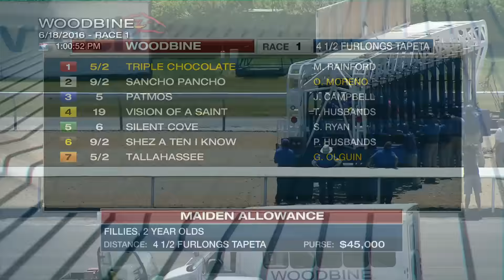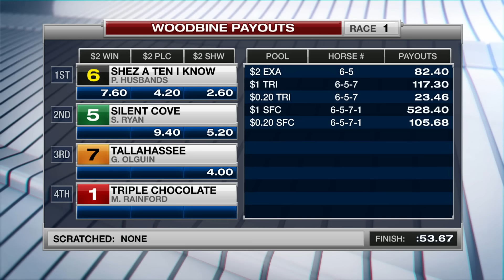Woodbine, Tbred, June 18, 2016 Race 1